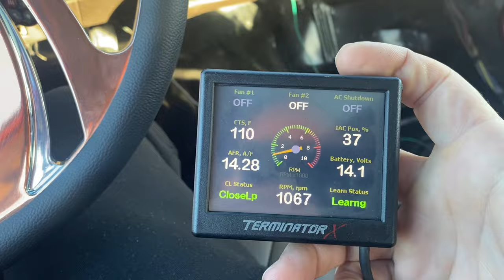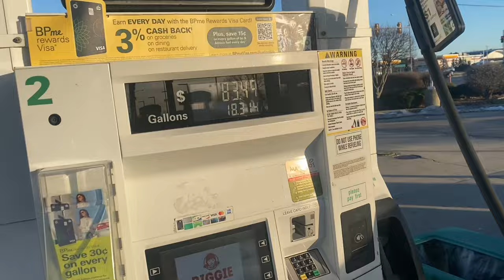Update on 800 HP Supercharged Frame off Box Chevy Build for Outrageous